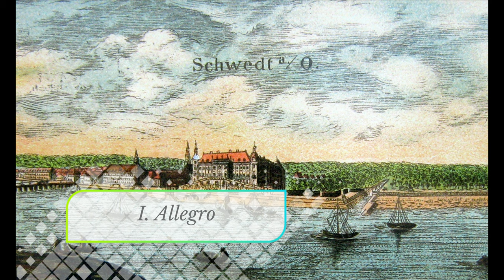バッハ：ブランデンブルク協奏曲 第3番 ト長調, BWV1048（Bach：Brandenburg Concerto No.3 in G major, BWV 1048 ）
00:00 I. Allegro
05:19 II. Adagio
05:42 III. Allegro

演奏者            Advent Chamber Orchestra (orchestra)
公開者情報    Pandora Records/Al Goldstein Archive
備考                Performed December 2006.

バッハのブランデンブルク協奏曲第3番ト長調、BWV1048は、プロイセン国王フリードリヒ2世に捧げられた室内楽曲の一つです。この曲は、バッハの最高傑作の一つとして有名で、オーケストラの楽器編成が不明瞭な点もあります。

ブランデンブルク協奏曲第3番は、トランペット、チェロ、ヴィオラと弦楽器編成の協奏曲です。この曲の最も有名な特徴は、トランペットのために書かれた独奏パートです。この曲では、トランペットが、他の楽器と呼応しながら独自の旋律を奏でることができます。また、協奏曲全体の演奏時間は20分程度で、演奏会でも定評があります。

また、この曲は、バッハが宮廷楽団の指揮者として雇われ、自身の音楽を自己表現することが可能になった時期に書かれたものです。バッハは、この曲を自身の能力を示すための方法として捧げていました。

最後に、この曲は、バッハが自らの音楽を保存するために書いた作品の一つでもあります。ブランデンブルク協奏曲全体は、バッハが1721年にプロイセンのフリードリヒ2世へ献呈したものであり、今日まで愛され続けています。

J.S. バッハの「ブランデンブルク協奏曲 第3番 ト長調, BWV1048」は、彼が作曲した6つのブランデンブルク協奏曲の中の一つです。この6つの協奏曲は、バッハがケルン選帝侯クリスチャン・ルートヴィヒに捧げたものであり、彼の最も愛されるオーケストラ作品の一つとして知られています。

第3番の特徴:
1. **編成**: この協奏曲は独特の編成を持っており、伝統的なソリストとオーケストラの対立ではなく、3つのヴァイオリン、3つのヴィオラ、3つのチェロ、および通奏低音（チェンバロ）によって演奏されます。

2. **構成**: 3つの楽章から成り立っています。
   - 第1楽章 (アレグロ)
   - 第2楽章 (アダージョ) - この楽章は実際にはフルスコアでは2つの和音のみで示され、多くの場合演奏時に即興的に演奏されるか、他の作品からのアダージョが挿入されることもあります。
   - 第3楽章 (アレグロ)

3. **スタイル**: 第3番はポリフォニックな要素が非常に豊かで、それぞれの楽器群が独立した旋律線を持ち、互いに会話をしているかのように交互にメロディを取り上げます。この相互のダイアローグが、楽曲全体の魅力的な部分の一つです。

バッハのブランデンブルク協奏曲は、彼のバロック音楽の巧妙さと独自性を最も良く示している作品の一つであり、第3番は特にその活気あるリズムと豊かなポリフォニーによって多くのリスナーを魅了しています。